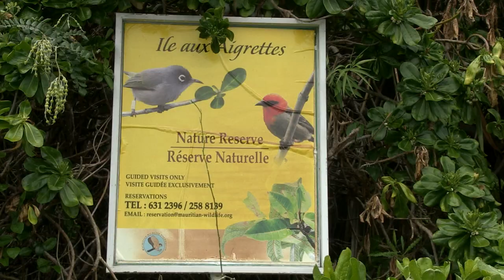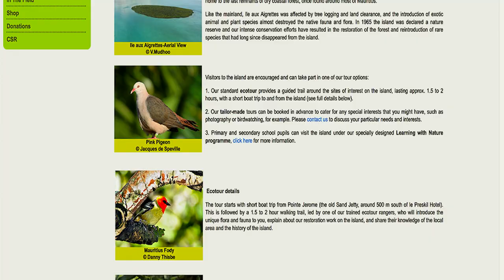île aux Aigrettes : redécouvrir Maurice d'il y a 400 ans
L'île aux Aigrettes est un passage obligé pour tout amoureux de la nature.Située au sud-est de Maurice, cette petite île de 26 hectares a été déclaréeréserve naturelle en 1965 et est gérée par la Mauritian Wildlife Foundation. Cette dernière vise principalement à recréer l'île à son état sauvage avant l'arrivée des premiers colonisateurs. L'île aux Aigrettes est un refuge pourdes oiseaux rares comme le pigeon des mares et l'oiseau à lunette ainsi quede nombreuses plantes endémiques.